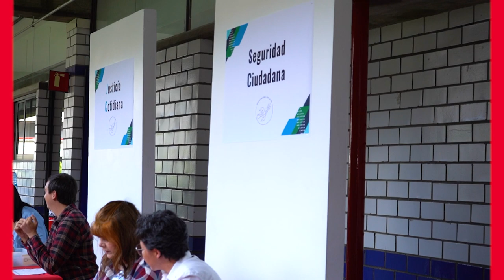Diálogos por la Paz